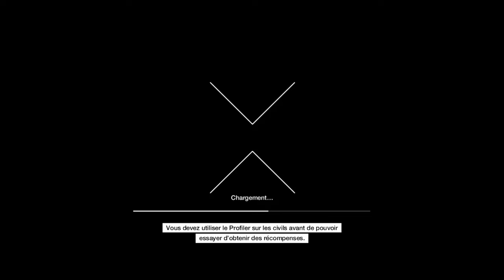2ème vidéo sur WATCH DOGS (Fail / rage)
Salut les gens on ce retrouve pour une vidéo sur WATCH DOGS ,mais je rage ,je fail et je fait de la merde ,bon visionnage.  ;-)